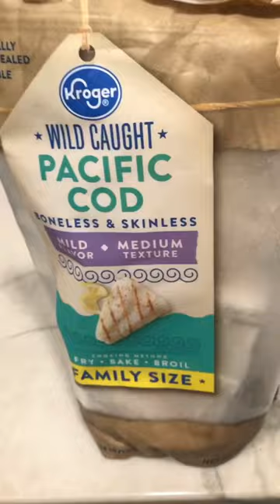healthyeating healthy health cooking fish salad food foodie foodlover cod